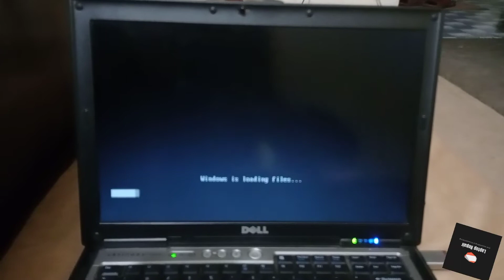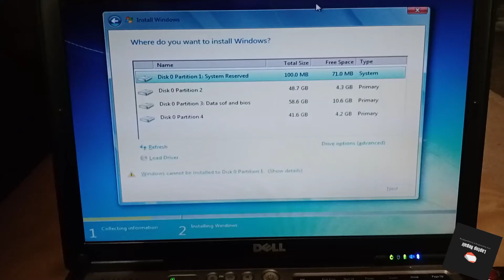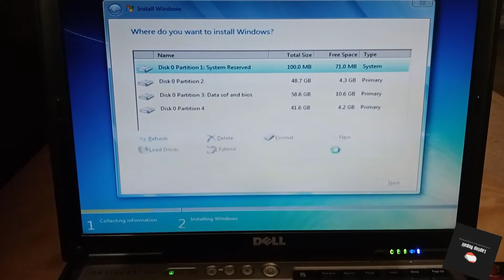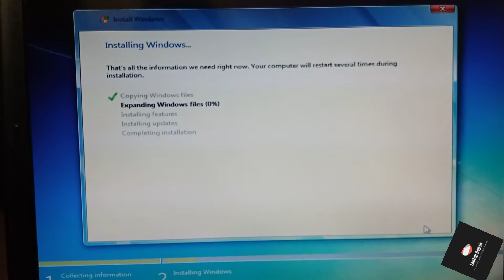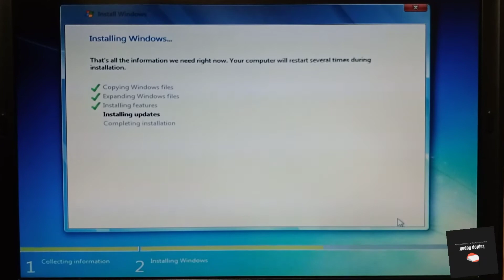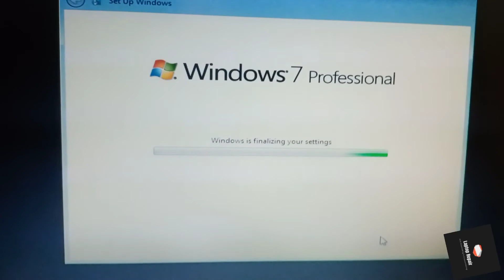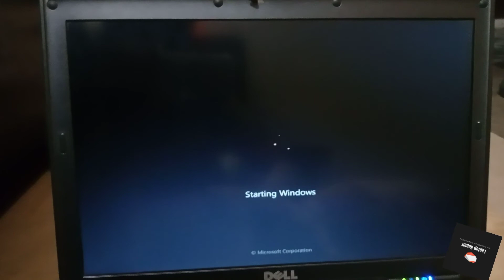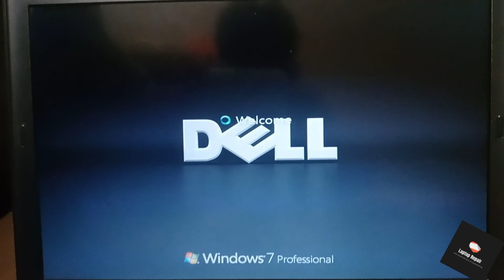How to install Windows 7, 8 and 10 with USB Flash Driver (Complete Tutorial) 2020@MultiSolution1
How to install Windows 7/8/10 with USB Flash Driver

multisolution How to install Windows 7/8/10 with USB Flash Driver (Complete Tutorial) 2020 URDU/HINDI,laptoprepairing,laptoprepair,repairing,laptop,withmaisamabbas,hot to soft installation,how to software install,how to install windows 10,how to install windows 10 from usb,how to install windows laptop/desktop